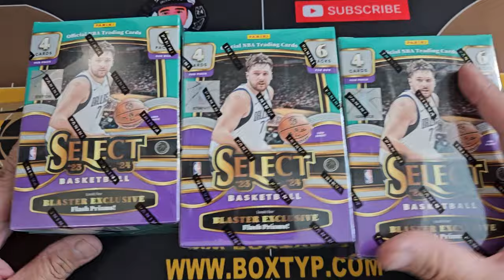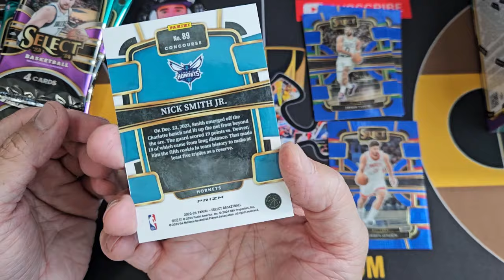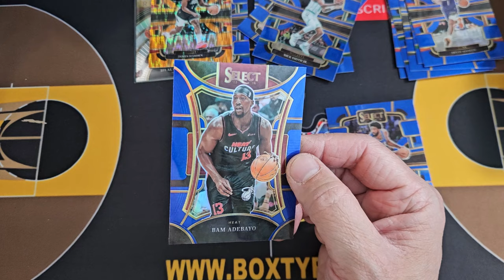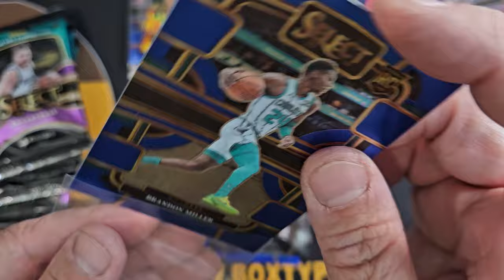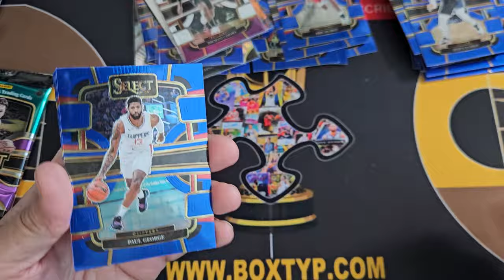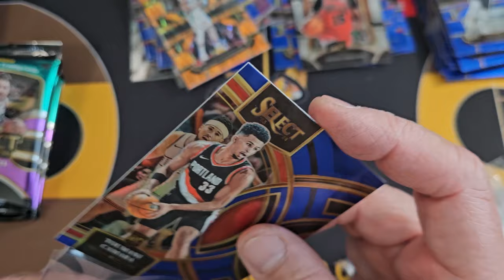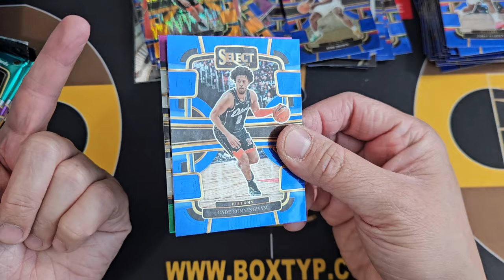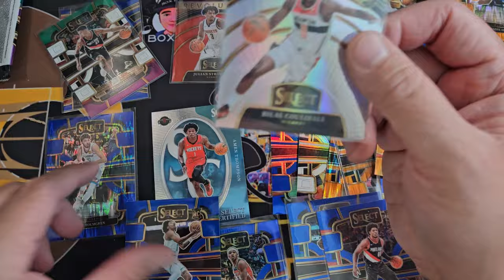2023-24 Panini Select Basketball Blaster.. New Mezzanine level. Exclusive Shimmer Prizms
About me:
My channel is about NBA trading cards. I open packs and boxes of different basketball cards product and chase for great cards.
 I am still chasing for my first 1 of 1, redemption, RPA and many more.
Join me as I continue chasing the dream for that one big amazing card.

Like my videos and Leave a comment in the section.